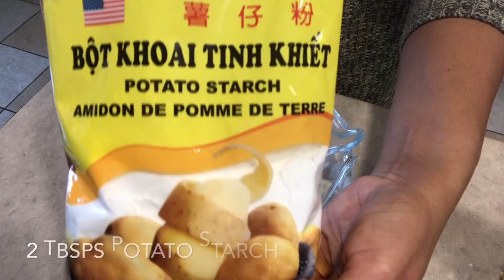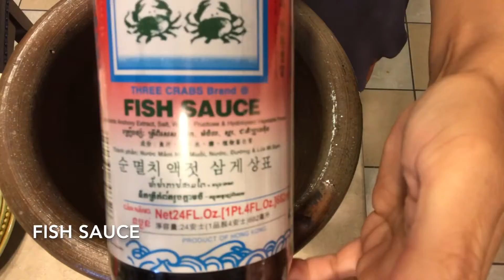How I Make Pork Meat Loaf In Banana Leaves + BONUS Recipe 😁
seasonings: mix dry ingredients
1 tbsp tapioca flour
2 tbsps potato starch
4 tbsps tempura batter mix
1 tbsp baking powder
1 tbsp chicken broth mix
1 tbsp onion powder
1 tbsp garlic powder
Less than 1 tbsp black pepper

 Add:
1 cup cold water
1 tbsp corn oil
1 tbsp fish sauce
Less than 1 tbsp white vinegar